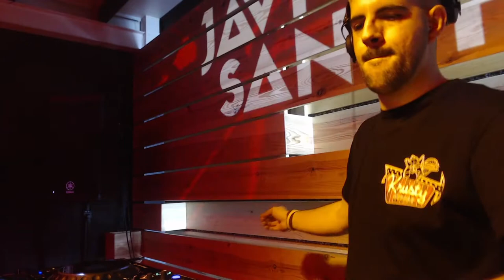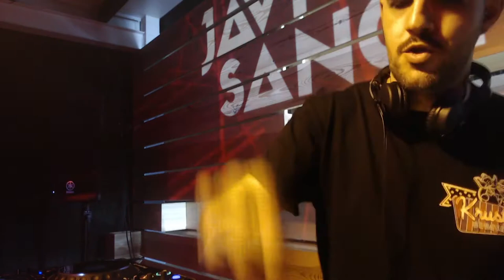Javi Sánchez | Welcome 2021 Full Set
Facebook.com/JaviSanchezMusic
Soundcloud.com/JaviSanchezMusic

Tracklist:

- Bruno Mars vs. Landis - Hit The Finesse (David Puentez Mashup)​
- Dua Lipa x Saxology - Don't Show The Sax (Ben Rainey VIP)
- John Summit - Deep End (Extended Mix)
- Fedde Le Grand, Ida Corr - Let Me Think About It (Sansixto Remix)
- Bruno Mars x Marten Hørger - Uptown Funk (Rivas 'Take Me High' Edit)
- Bleech, Kevin McKay, Lee Cabrera - Gimme Gimme Feat. Bleech (Extended Club Mix)
- Miguel Bastida - Bomer (Original Mix)
- Billie Benassi x The White Stripes - Satisfarmy Guy (ANGEMI x Rudeejay & Da Brozz Remash)
- Meduza, Becky Hill, Goodboys - Lose Control (Jose De Mara & Crusy Remix)
- Abel Ramos, Sansixto - More Paper Please (Extended Mix)
- L Devine, Torren Foot, Tinie Tempah - More Life (John Summit Extended Remix)
- Vula, Riton, Oliver Heldens - Turn Me On (Extended)
- La Colegiala (Fran DC Edit)
- Eminem - Without Me (Acapella)​
- Alex Gaudino x Victor Braz - Watch Out The Party (David Puentez Mashup)
- Jarabe De Palo - Bonito (Miguel Bastida Edit)
- Tones And I x Tujamo - Dance One Million (David Puentez Mashup)
- Dua Lipa, DaBaby - Levitating (feat. DaBaby) (Don Diablo Extended Remix)
- Federico Scavo - Bug (Original Mix)
- SAINt JHN​ - Roses (James Hype VIP)
- The Cube Guys - Sax Delivery (Original Mix)
- The Black Eyed Peas & J Balvin - RITMO (David Dancos Remix)
- Eric Prydz vs. Ariana Grande - Break Free (Rivas 'Pjanoo 2020' Edit)
- ​David Puentez, Albert Neve - Superstar (VIP Mix Extended Version)
- J Balvin - Amarillo (Crusy Remix)
- Mike Vale - Music Is the Answer (Original Mix)
- Kase.O - Mitad y Mitad (Acapella)
- Sansixto, Abel Ramos - My Church (Original Mix)​

Recorded @ DSPX Studios for Europa FM (Spain)